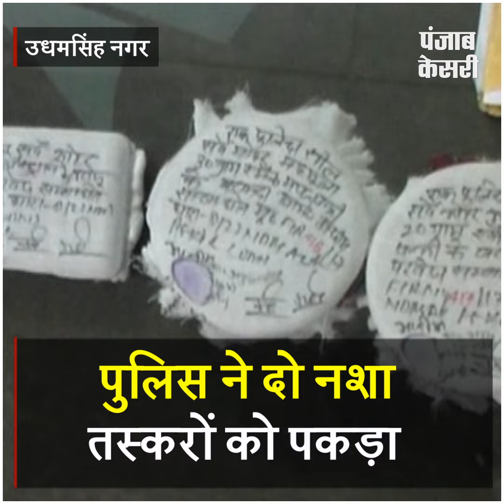चेकिंग के दौरान पुलिस ने दो नशा तस्करों को पकड़ा